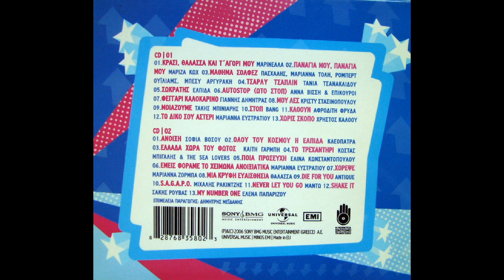Φεγγάρι καλοκαιρινό (Eurovision 1981) - Γιάννης Δημητράς